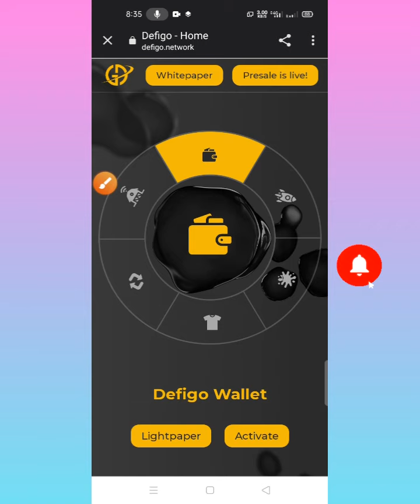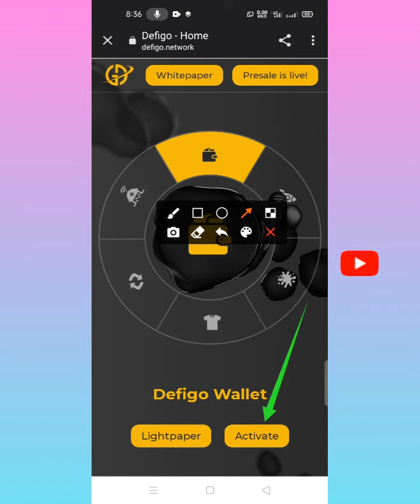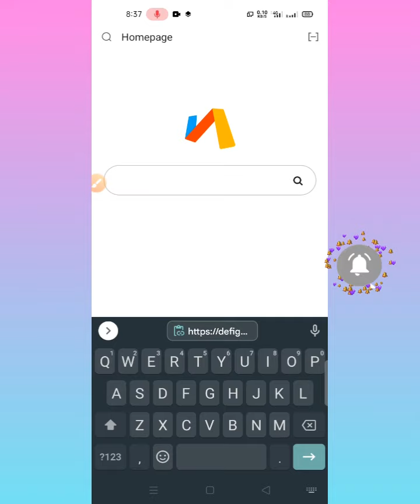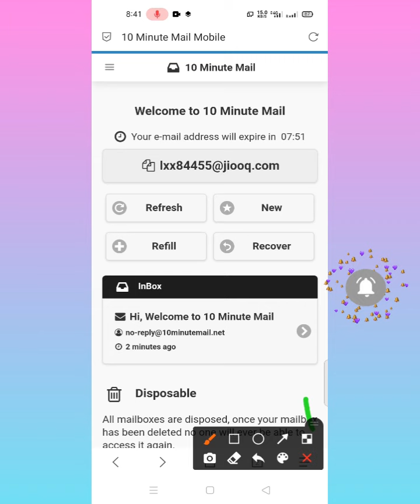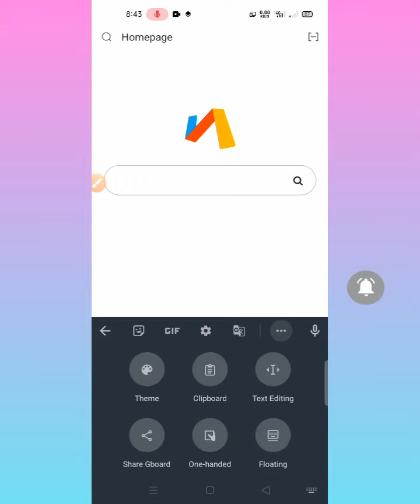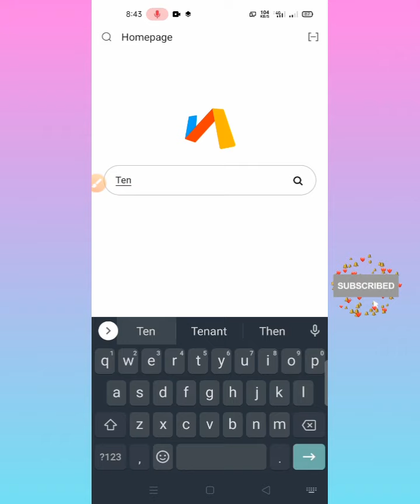SN Crypto Earning | DEFIGO NETWORK Free Airdrop Tamil | $52 Airdrop Instant Claim